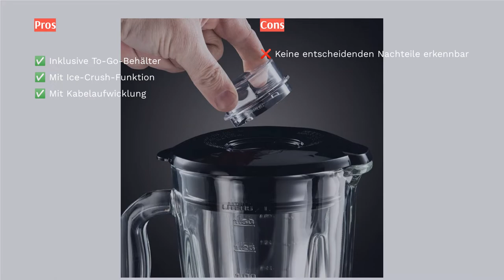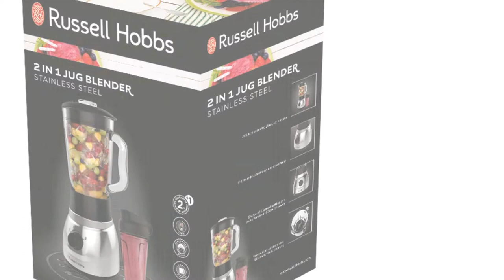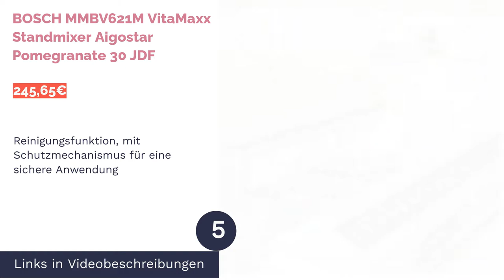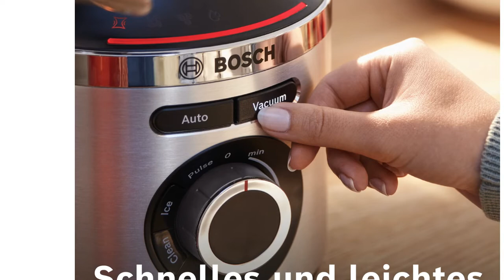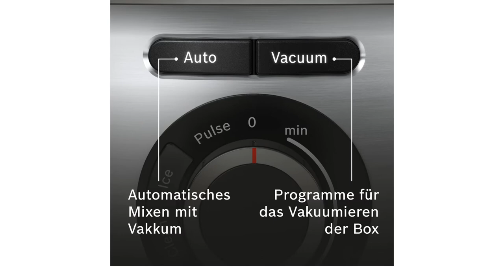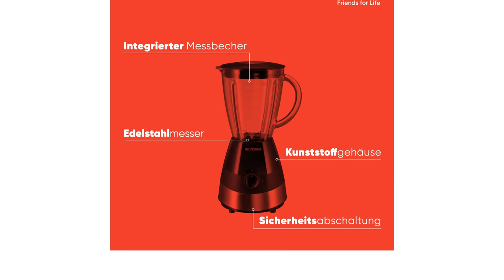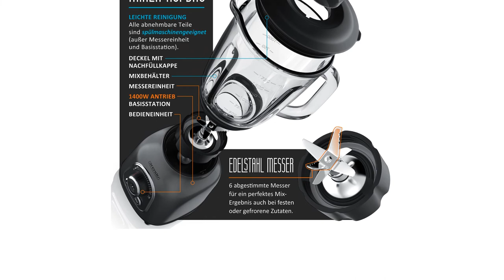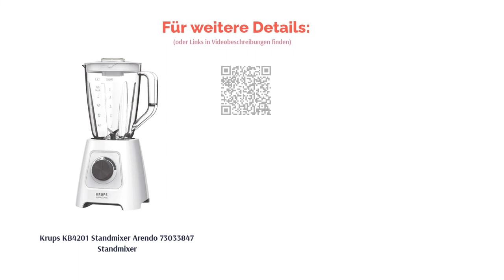Die 11 besten Standmixer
00:00 Einführung
00:43 #1 - Philips Avance HR3655 00 Standmixer WMF KULT Mix & Go Smoothie Mini Standmixer
03:02 #2 - Rommelsbacher MX 1250 Standmixer Philips Avance HR3655 00 Standmixer
05:05 #3 - Russell Hobbs 23821 56 Standmixer Rommelsbacher MX 1250 Standmixer
06:49 #4 - Aigostar Pomegranate 30 JDF Russell Hobbs 23821 56 Standmixer
08:45 #5 - BOSCH MMBV621M VitaMaxx Standmixer Aigostar Pomegranate 30 JDF
10:33 #6 - Severin SM 3718 Standmixer BOSCH MMBV621M VitaMaxx Standmixer
12:21 #7 - Philips Core HR3573 90 Standmixer Severin SM 3718 Standmixer
14:06 #8 - SEVERIN SM 3737 Standmixer Philips Core HR3573 90 Standmixer
15:42 #9 - Arendo 73033847 Standmixer SEVERIN SM 3737 Standmixer
17:34 #10 - Krups KB4201 Standmixer Arendo 73033847 Standmixer
19:29 #11 - AEG SB 2700 Standmixer Krups KB4201 Standmixer
21:05 Ende